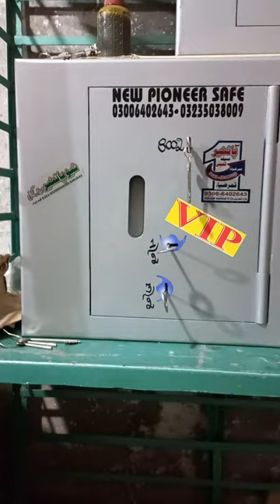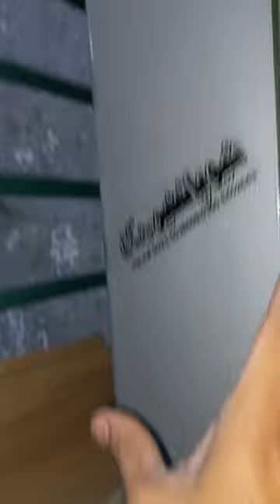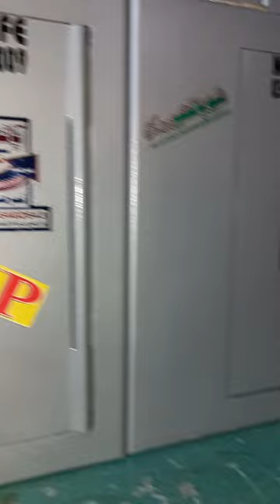Home hidden safe locker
umar zia 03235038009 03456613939 New pioneer safe company Gujranwala